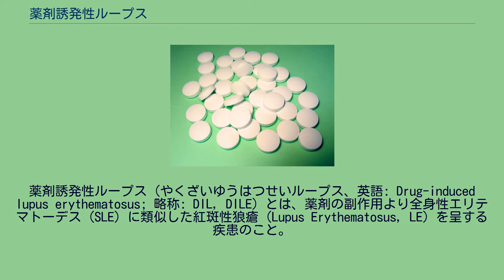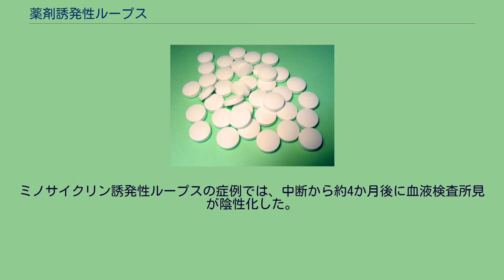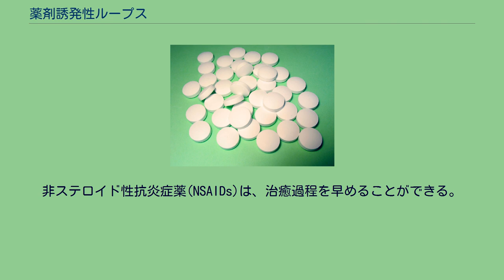薬剤誘発性ループス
薬剤誘発性ループス（やくざいゆうはつせいループス、英語: Drug-induced lupus erythematosus; 略称: DIL, DILE）とは、薬剤の副作用より全身性エリテマトーデス (SLE) に類似した紅斑性狼瘡（Lupus Erythematosus, LE）を呈する疾患のこと。
SLE症例の10%以上が薬剤誘発性であると推定されている。
薬剤誘発性エリテマトーデスとも呼ばれることがある。
誘発する薬剤は多数報告があるが降圧剤のヒドララジンや抗不整脈薬のプロカインアミドなどが主たる原因とされる。
また、抗生物質のイソニアジドやミノサイクリンも頻繁に全身性DILEを発症させる。
ヒドララジンを高用量で長期使用した患者の約5%がDIL様症状を呈する。
コクラン・レビューは、痤瘡（にきび）の治療で長期使用されるミノサイクリンにより「10万処方あたり約53症例」の割合でSLE様症状が誘発されると報告した。
使用期間との関連性も示された。
ミノサイクリン誘発性ループスは、長期使用後の中断によって誘発される。
他のテトラサイクリン系は「8.8症例/10万人/年」の割合でLEが認められる。
中毒性表皮壊死症ほどの激しい皮膚症状は現れず、関節炎、漿膜炎、皮疹などのSLE様症状を呈するが、腎障害や中枢神経症状は起こさない。
SLEと異なり男女均等に発症し、抗ds-DNA抗体が見られることは稀である。
治療としては疑わしい薬剤の使用を中止する。
ミノサイクリン誘発性ループスの症例では、中断から約4か月後に血液検査所見が陰性化した。
非ステロイド性抗炎症薬(NSAIDs)は、治癒過程を早めることができる。